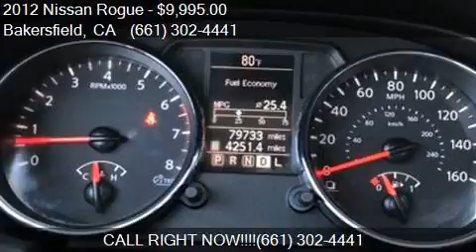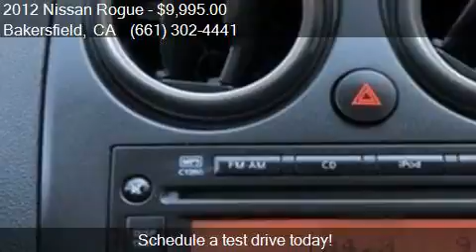2012 Nissan Rogue S 4dr Crossover for sale in Bakersfield, C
This 2012 Nissan Rogue S 4dr Crossover is for sale in Bakersfield, CA 93313 at Bakersfield Hyundai.

Engine: 2.5L I4
Transmission: CVT
Color: Pearl White
Mileage: 79732
Contact Bakersfield Hyundai 5300 Wible Rd Bakersfield, CA 93313 to test drive this 2012 Nissan Rogue S 4dr Crossover today.